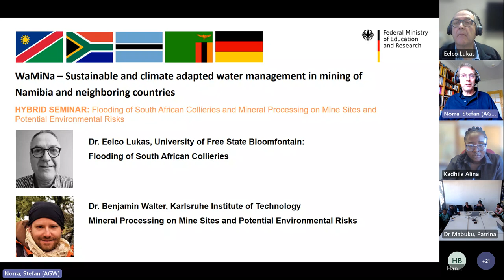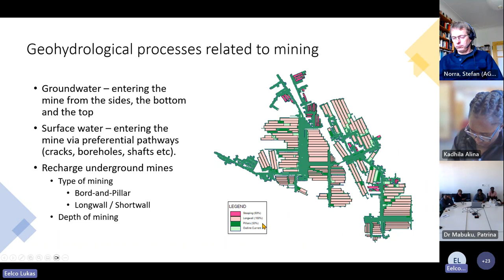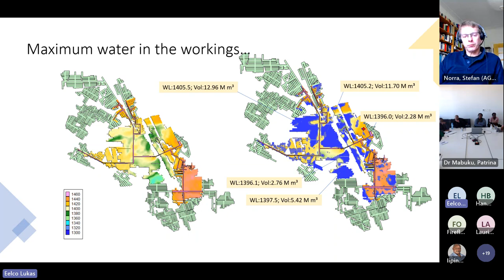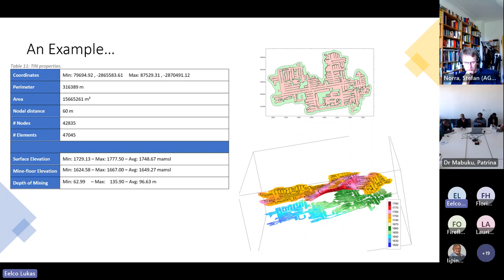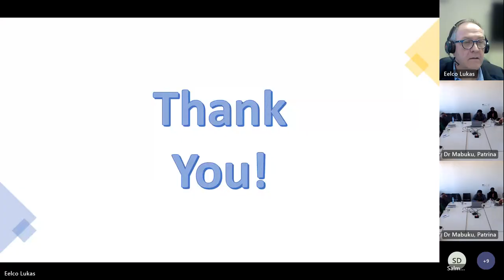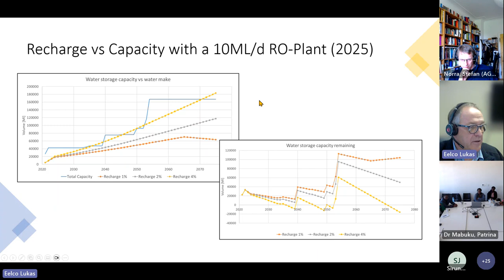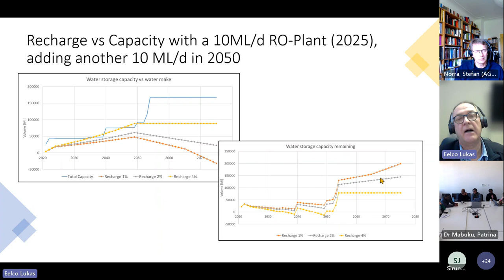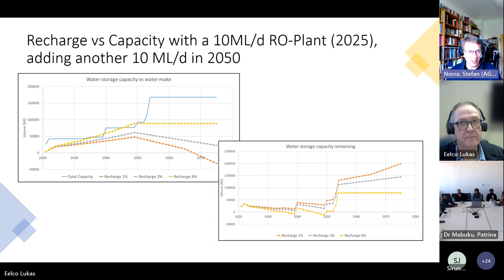Hybrid seminar by Dr. Eelco Lukas and Dr. Benjamin Walter.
Flooding of South African Collieries and Mineral Processing on Mine Sites and Potential Environmental Risks

Hybrid seminar, jointly convened by NUST and University of Potsdam, Germany facilitated by Dr. Eelco Lukas and Dr. Benjamin Walter.